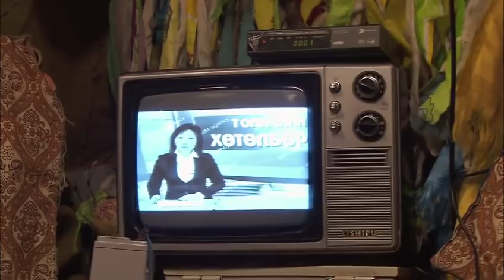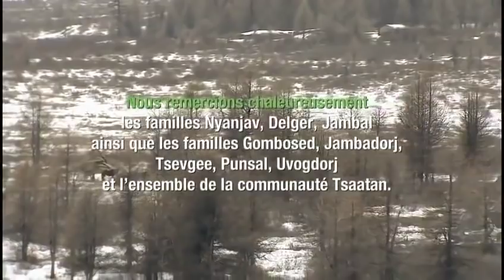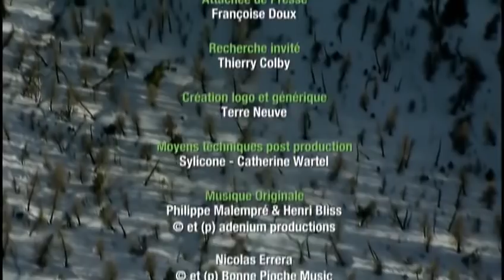Rendez vous en terre inconnue Virginie Efira chez les Tsaatans en Mongolie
Le 11e volet de cette très belle émission de Frédéric LOPEZ avec Virginie EFIRA